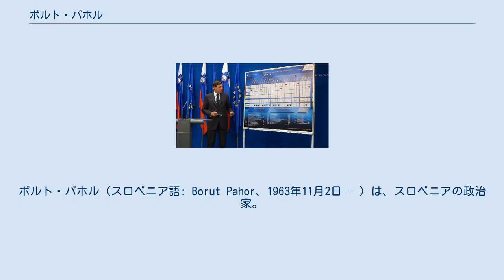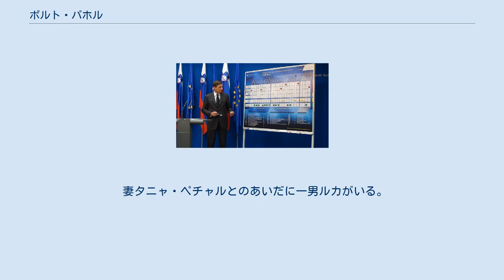ボルト・パホル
ボルト・パホル（スロベニア語: Borut Pahor、1963年11月2日 - ）は、スロベニアの政治家。
2012年12月より同国大統領を務めている。
また、2008年11月から2012年2月まで同国首相を務めた。
 社会民主党代表と国民議会議員を長く務め、2000年から2004年にかけて国民議会議長であった。
2004年には欧州議会議員に選出された。
2008年の国民議会選挙で社会民主党が勝利を収めると、首相に任命された。
 経済危機と政治的緊張のさなかの2011年9月、パホル政権の不信任決議案が可決された。
2012年2月にヤネス・ヤンシャが引き継ぐまで、パホルは暫定首相として職務を執行した。
2012年6月には、主に儀礼的な役職である大統領への立候補を表明した。
12月2日の決選投票で投票総数の3分の2を得票し、現職のダニロ・テュルク大統領を下した。
スロベニアの史上最年少の大統領であるとともに、国民議会議長、首相、大統領の三つの要職を務めた唯一の政治家である。
 ユーゴスラビアのスロベニア社会主義共和国ポストイナに生まれ、ノヴァ・ゴリツァで幼少期を過ごした。
後に近くのシェンペテル・プリ・ゴリツィの町に転居した。
幼くして父を亡くし、母のイヴァ・パホル・マルテランツ（ナチス強制収容所の生還者）に育てられた。
 1983年にノヴァ・ゴリツァ高校を卒業後、リュブリャナ大学に進学、社会・政治・ジャーナリスト学部（FSPN、現在の社会科学部）で公共政策と政治学を学んだ。
非同盟諸国間の平和交渉に関する論文を著し、1987年に卒業した。
学士論文は、スロベニアの学生に贈られる最高の学術賞であるプレシェレン学生賞を受賞した。
スロベニアの新聞によると、学費をまかなうため学業のかたわらモデルをしていた。
 パホルは高校で、すでに政党活動に参加していた。
15歳のとき、共産党青年部であるノヴァ・ゴリツァのスロベニア社会主義青年同盟の高校生支部委員長になった。
大学生でスロベニア共産主義者連盟に入党した。
 1987年には、スロベニア社会主義青年同盟の大学支部代表に立候補した。
この内部選挙は、民主主義の原則を貫いて組織されたユーゴスラビア初の選挙という点で重要であった。
選挙で、同盟員らは対立する二つの陣営のいずれかを自由に選択することができた。
パホル陣営はリベラル派の票をのがして敗れた。
 選挙後、青年同盟は共産党の掣肘から抜け出し、1990年にスロベニア自由民主党を結成した。
この転換のなかで、パホルは共産党中央に残り政治経験を積んだ。
1980年代末、パホルはミラン・クーチャンやツィリル・リビチッチなどの共産党改革派の有力な支援者として頭角を現した。
 1988年春から夏にかけて、いわゆるリュブリャナ裁判に端を発した政治危機のさなか、共産党幹部に昇進していたパホルはスロベニアにおける党の一党独裁の放棄を提案し、本格的に政治多元主義への途を拓いた。
 1989年、パホルはいまや共産主義の指針を逸脱していた共産主義者青年同盟に対抗するため、スロベニア共産主義者党の青年部として民主フォーラムを共同で創設し、その議長に就いた。
同年に、史上最年少でスロベニア共産主義者連盟中央委員に任命されてもいる。
1990年には、ベオグラードで開かれたユーゴスラビア共産主義者同盟の最後の会議にスロベニア代表団として加わった。
 1990年4月に行われ、共産党がデモス連合に敗れたスロベニア初の自由選挙で、パホルは共産主義者連盟 - 民主改革党から立候補し、国会議員に選出された。
党内ではミラン・バラジツとともに、共産主義の過去との決別や本格的な自由市場経済の導入、さらにはヨジェ・プチュニクのスロベニア社会民主党との合流を提案する改革派の代表格として台頭した。
1990年代を通じて、党への支持が弱まり続ける（1996年の選挙では得票率が10%を割り込んだ）のに反比例して、パホルの地位は上昇していった。
1997年、第三の道-中道主義プラットフォームの代表になった。
 1997年、パホルの社会民主統一リストとスロベニア自由民主党、スロベニア国民党、年金生活者党のあいだで左派政権発足に向けた動きがあった。
パホルには外相のポストが宛てられたが、国会内で多数派を形成できなかったためこの試みは挫折した。
これに代わって、自由民主党が保守党のスロベニア人民党と中道主義プラットフォームに...